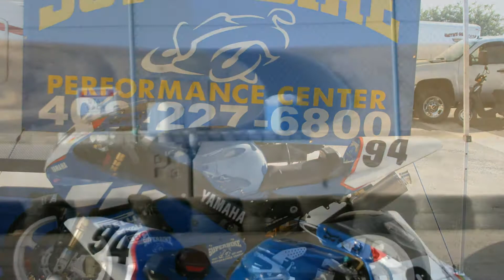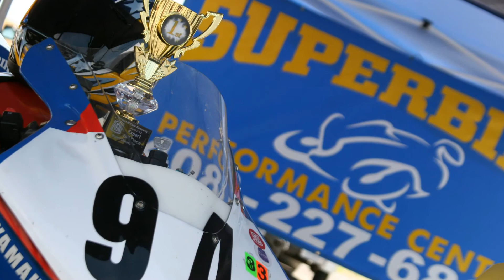Happy B-day Joe Q.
AFM 2012